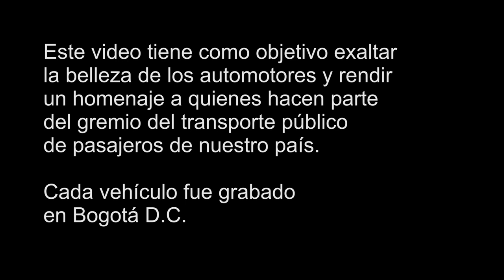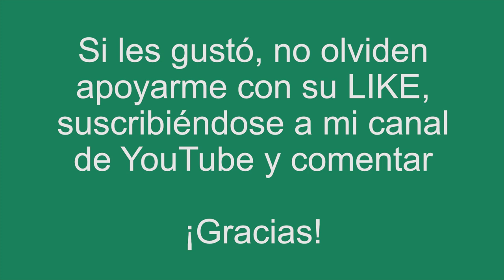Recopilación de Buses Colombianos 2024-1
Después de casi medio año sin poder subir contenido, les comparto una recopilación más de buses de nuestra hermosa tierra

Gracias